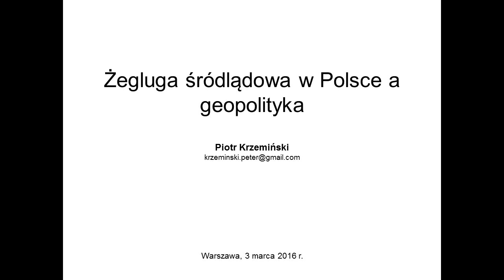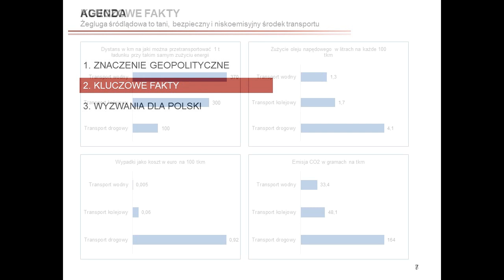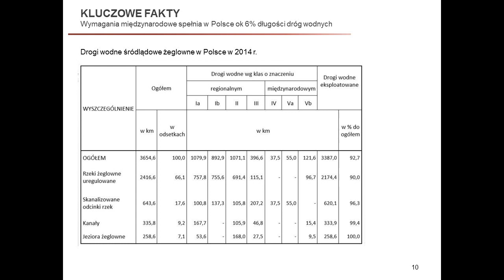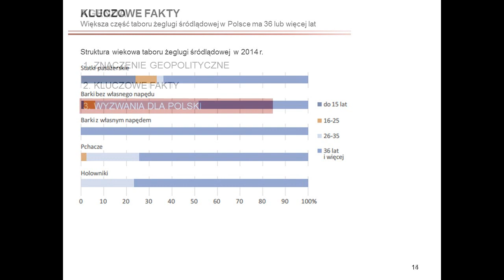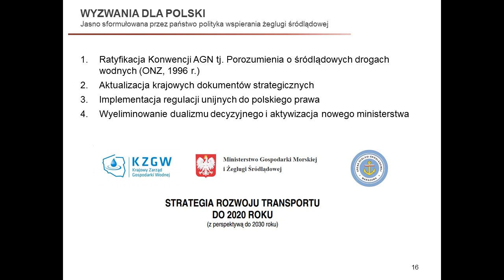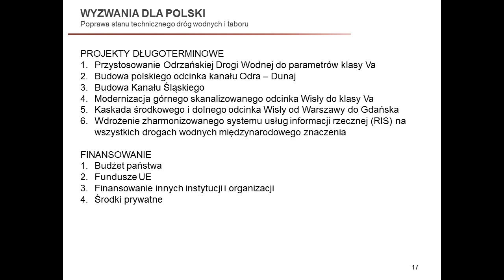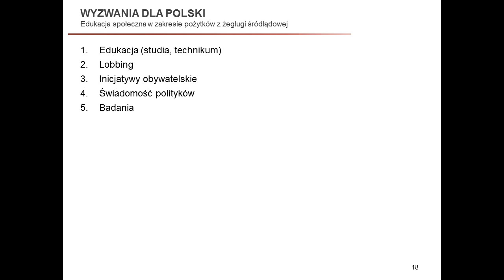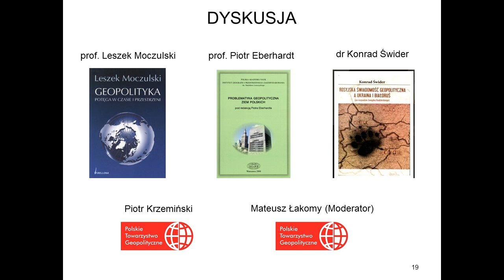Żegluga śródlądowa w Polsce a geopolityka: Krzemiński, Moczulski, Eberhardt, Świder, Łakomy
Zapis dyskusji podczas zebrania Komisji Spraw Narodowościowych i Demograficznych Polskiego Towarzystwa Geopolitycznego z 3 marca 2016 r.

Z przyczyn technicznych nagranie jest ciche. Odsłuchanie może wymagać głośników.

Udział wzięli:
- Piotr Krzemiński (wprowadzenie), Polskie Towarzystwo Geopolityczne
- prof. Leszek Moczulski, Polskie Towarzystwo Geopolityczne
- prof. Piotr Eberhardt, Polska Akademia Nauk
- dr Konrad Świder, Polska Akademia Nauk
- Mateusz Łakomy (moderator), Polskie Towarzystwo Geopolityczne

Temat poruszony w odpowiedzi na pytanie, na ile rozwój żeglugi śródlądowej w Polsce może przyczynić się do skompensowania potencjalnego osłabienia gospodarki wynikającego ze starzenia się populacji.